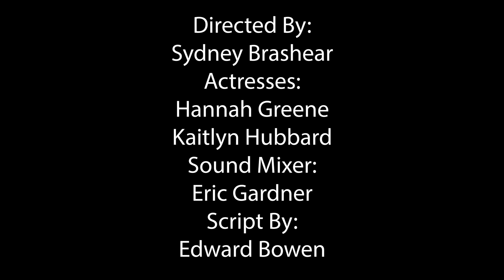Brashear S F19 Conversation